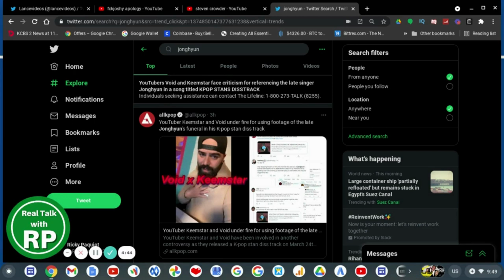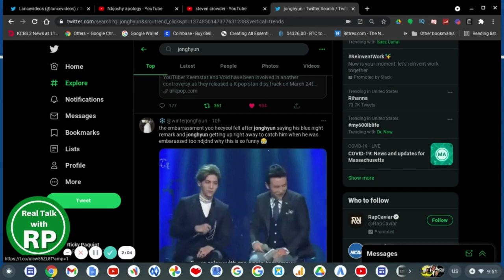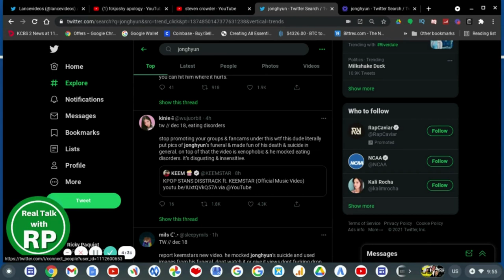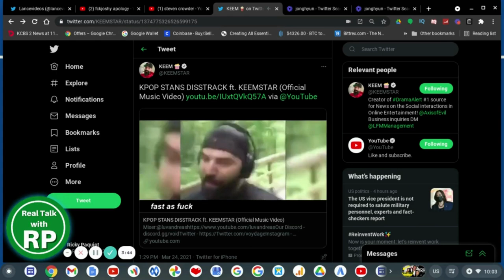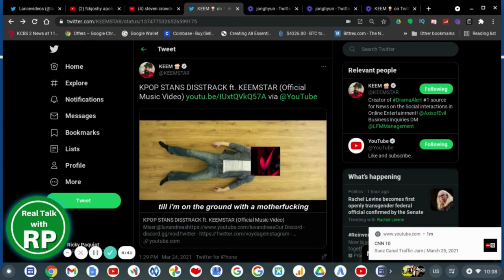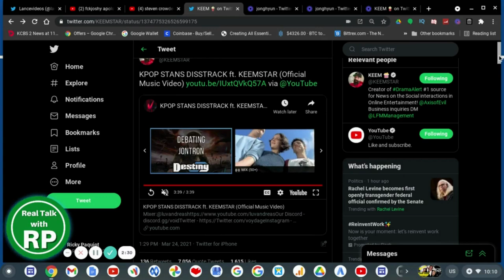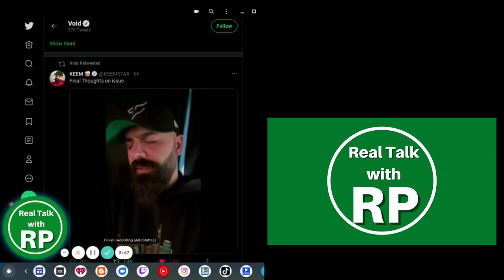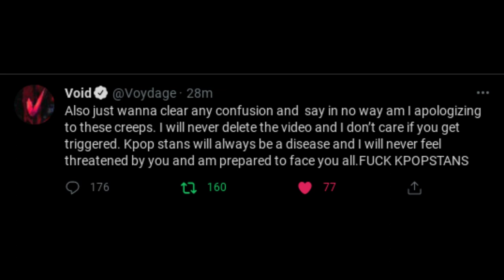Keemstar And Void Getting CANCELLED By KPOP Stans Over Diss Track!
Yesterday as Void uploaded "KPOP STANS DISS TRACK ft. KEEMSTAR (Official Music Video)" the KPOP Stans got mad claiming that Void and Keemstar have mocked (Jonghyun) a dead person.

The KPOP Stans DESERVED this. They got what's coming to them and this is the reason why they can't be respected. They are actively trying to destroy free speech by telling the cancel culture army to report the HARMLESS diss track.The KPOP Stans are always silencing people's voices.

I blame the parents of these mean disgusting KPOP Stans who aren't very well trained.
These KPOP Stans DO NOT represent today's world and if they wanna represent today's world then they gotta stop acting like little kids.

DON'T REPORT someone's account because you HATE the diss track. It doesn't give you the right to deplatform somebody for making a disstrack.

0:00 RTWRP Intro

08:30 Diss Track

14:51 KPOP Stans Rant

 17:58 Keemstar's Take

19:48 Void's Take

22:18 RTWRP Outro